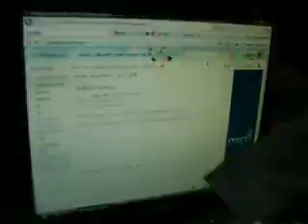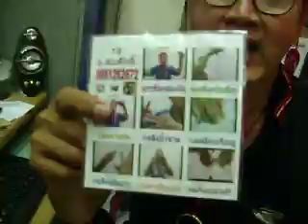ส่งไพ่บินกับเหรียญให้น้องแฟ้ม